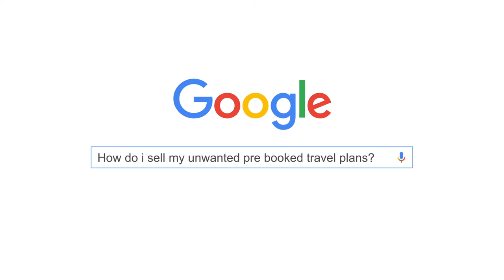5 Iconic Trips To Take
TransferTravel.com is the #1 peer to peer marketplace to buy and sell pre-booked travel plans by transferring the name on the ticket!

LET’S CONNECT!

We always want to know the hidden gems and most unique things to do however, everyone has to start their travel journey somewhere! Starting with the most iconic things is great because you can take guided tours, be safe and feel accomplished taking your first travel steps.

Travel Ambassador Kate, from travel blog Kate Victoria Photography shares her 5 of the most iconic things in the worlds most fantastic destinations!